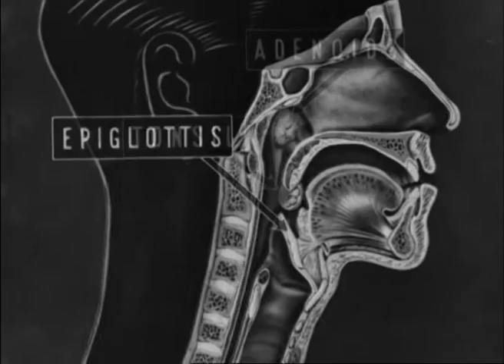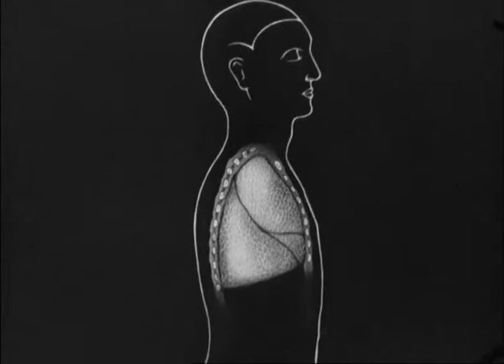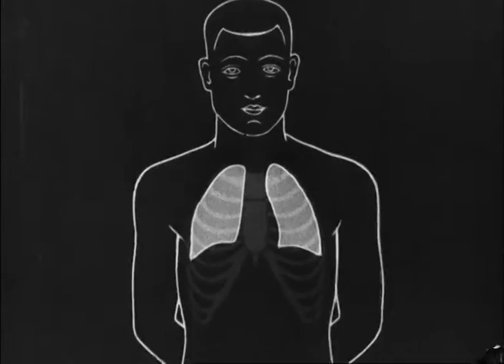Tanz Ohne Musik - Breathe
BETWEEN OUR BODY SHAPES (2016)
Support the artist: